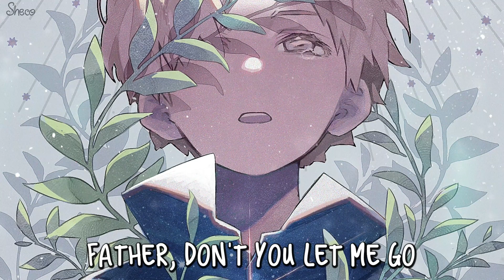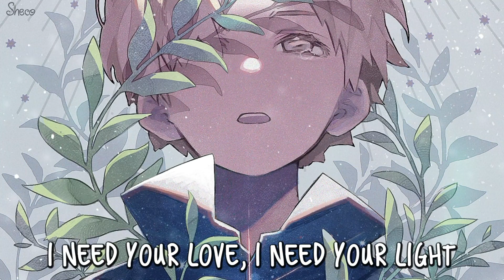「Nightcore」→ Father ♪ (Diamond Eyes) LYRICS ✔︎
✘ SONG INFORMATION ✘
☆ Name ➼ Father

☆ Artists ➼ Diamond Eyes

✪ ➥ Follow  Diamond Eyes

©Artwork by: アキヤミ

✘ SOCIAL MEDIA ✘
✽ Follow me ✽

✘ LYRICS ✘

[Verse 1]
I'm lost in a city
Still so far from home
I've searched for you all my life
Cast out like a shadow
Racing towards the light
I pray to see you one more time

[Drop]

[Verse 2]
Will you come with me
And get me through to dark
Standby watch me fall apart
I've always loved you
More than you know
Father, don't you let me go

[Drop]

[Bridge]
I need your love, I need your light
Like city nights and satellites
When I'm old I'm losing sight
Carry me home all through the night

[Drop]